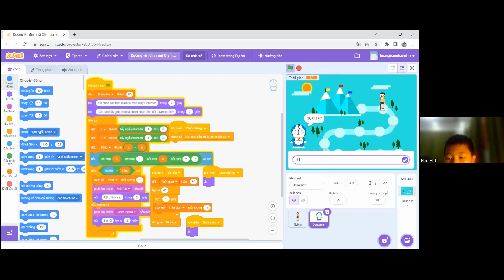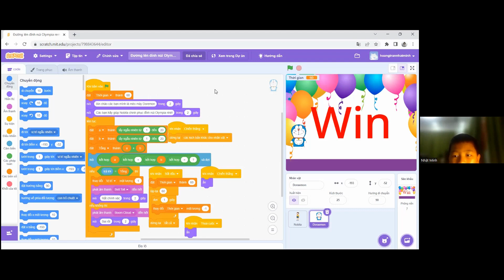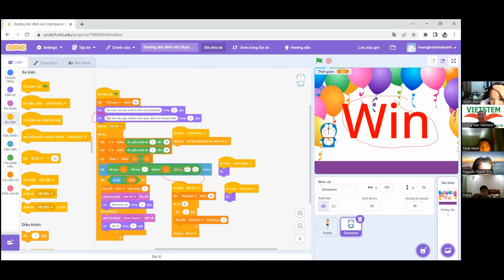Đường Lên Đỉnh Olympia - Hoàng Trần Nhật Minh - Lớp Lập Trình Scratch VS309